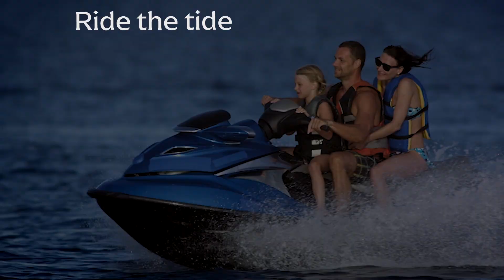Boat Haüs Video Final 1080